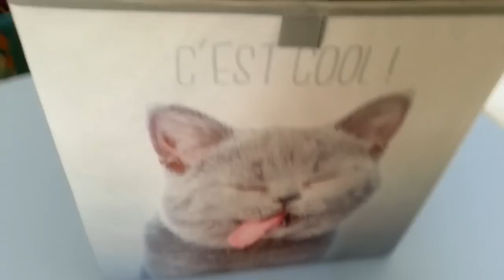LES TRIPLES 3 Garçons !!!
VOICI L ADRESSE POUR LE CONCOURS ENVOYEZ NOUS UNE JOLIE CARTE POSTAL DE VOTRE VILLE AVEC VOTRE ADRESSE ET TELEPHONE ,  BIONNE CHANCE !!!voici l Adresse pour le concour ! :   GAVELLE LAURENT BP 25015 TOULOUSE COTE PAVEE CEDEX 5   COUCOU TOUS LE MONDE ,J ESPERE QUE CETTE VIDÉO VOUS PLAIRA , N OUBLIEZ PAS DE VOUS ABONNEZ C EST GRATUIT ET DE CLIQUEZ SUR LA PETITE CLOCHE A DROITE DE VOTRE ECRAN POUR ETRE AU COURANT DE MES NOUVELLES VIDEOS MIS EN LIGNE ! BISOUS  INES